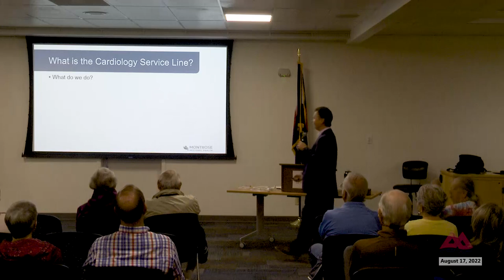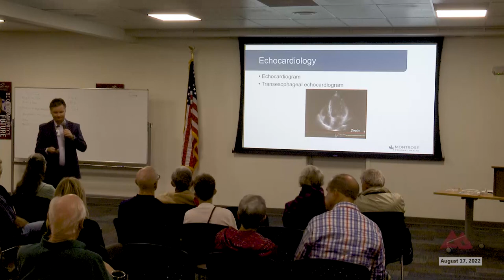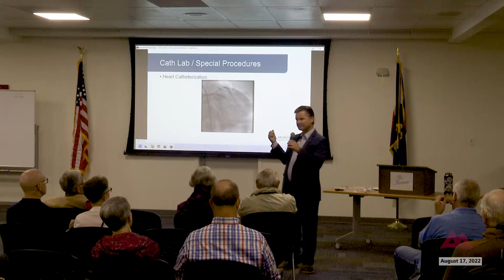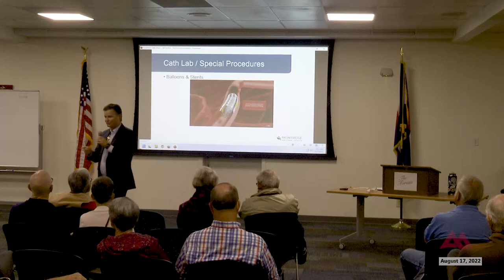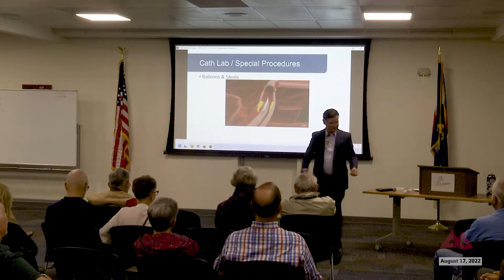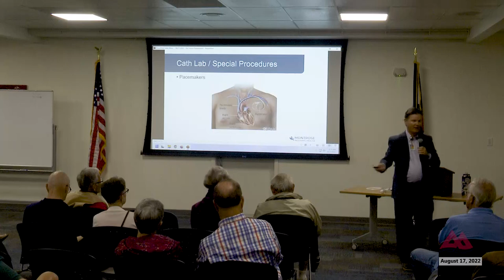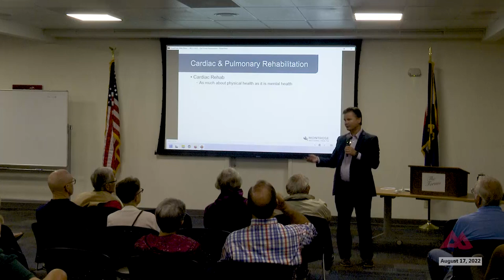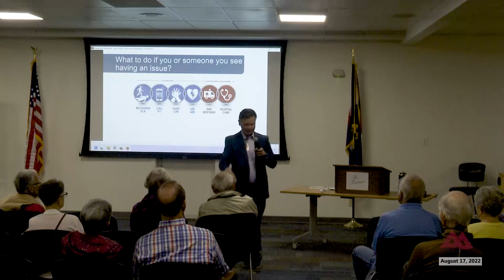The Forum: Wednesday August 17, 2022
From the Wednesday morning August 17, 2022, meeting of The Forum inside Cascade Hall on the campus of Colorado Mesa University Montrose.

Montrose Regional Health's Cardiology unit director John Crane, III, RN, BSN will update the current cardiology services available in Montrose and show various tools that are used to keep the blood pumping through patients' hearts.  If you suspect you or someone near you is having a heart attack, John will share some life-saving tips and tools that everyone should know how to use.